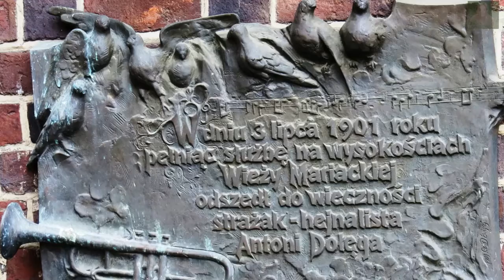KRAKÓW - WIDOK Z WIEŻY MARIACKIEJ ...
Kościół Wniebowzięcia Najświętszej Marii Panny, zwany także kościołem Mariackim – jeden z największych i najważniejszych, po Katedrze Wawelskiej, kościołów Krakowa, od 1962 roku posiadający tytuł bazyliki mniejszej. Należy do najbardziej znanych zabytków Krakowa i Polski.
Posiada dwie wieże. Wieża wyższa, zwana Hejnalicą, ma 82 m. wys. Na wysokości dziewiątej kondygnacji przechodzi w ośmiobok, mieszczący dwie kondygnacje okien. Wieże nakrywa gotycki hełm z 1478.  Na iglicy umieszczona została w 1666 złocona korona o średnicy 2,4 m. i wysokości 1,3 m. Z wieży, z wysokości 54 metrów, grany jest co godzinę Hejnał Mariacki. Jest on jednym z symboli Krakowa.  Na wieży znajduje się dzwon zegarowy z 1530r.
W 2013r. ze względu na zły stan techniczny wieżę zamknięto dla zwiedzających. Od zeszłego 2015 r. jest ponownie udostępniona. Na tą wieżę prowadzi ok 280 schodów.
Wieża niższa, o wysokości 69 metrów, przeznaczona jest na dzwonnicę kościelną. Na piętrze znajduje się renesansowa kaplica pod wezwaniem Nawrócenia św. Pawła.   Wieżę nakrywa późnorenesansowy hełm, wykonany w 1592 r. Zawieszony jest w nim dzwon zegarowy z 1530, obecnie nieużywany. Ścieżka dźwiękowa należy do jej prawowitego właściciela.